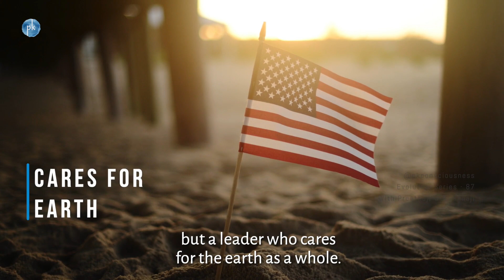Making the Big Decision Bless America | Evolution Series 87 with Preethaji & Krishnaji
Let’s bless world leaders who are beneficial to the earth and who care for the whole